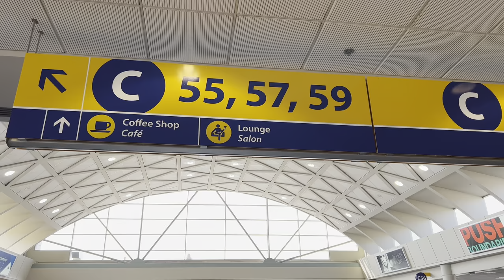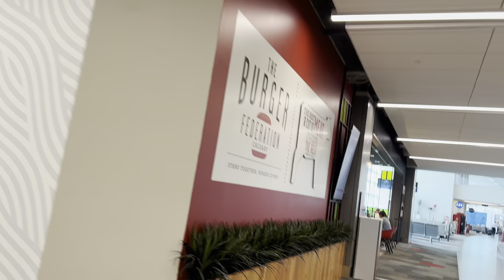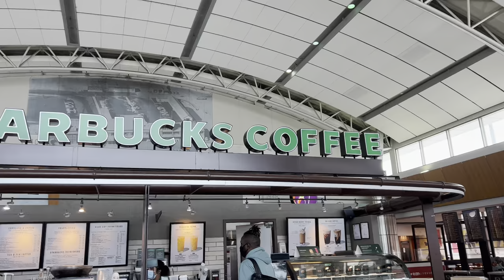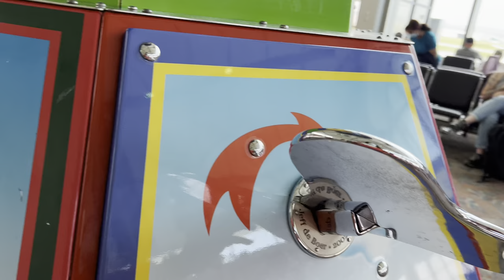Walking Tour Of Calgary Airport YYC 4K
Calgary International Airport, branded as YYC Calgary International Airport, is an international airport that serves the city of Calgary, Alberta, Canada. It is located approximately 17 kilometres northeast of downtown and covers an area of 20.82 square